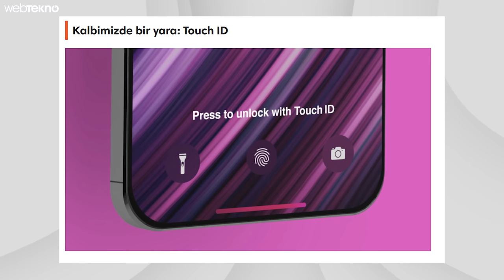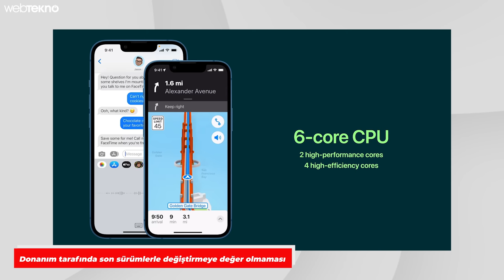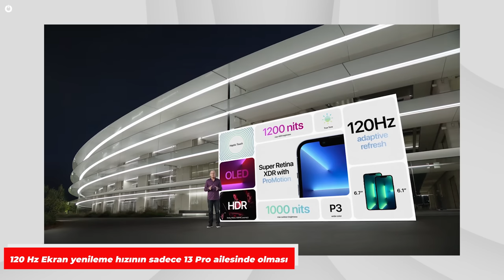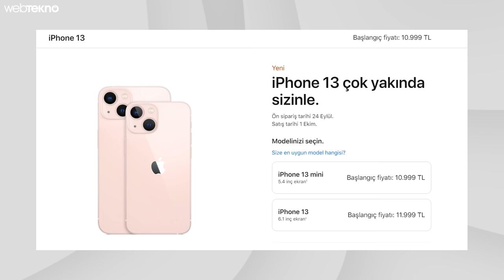Türkiye Fiyatıyla Şaşırtan iPhone 13'ü Almamak İçin 5 Sebep!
iPhone 13 ailesi tanıtıldı, özellikleri ve fiyatı açıklandı. iPhone 13 Türkiye fiyatları ve çok daha fazlasını bu videoda sizlere aktarıyoruz. Apple yeni iPhone modellerini kullanıcıların beğenisine sundu. Elbette her yeni iPhone özellikleri heyecan uyandırıp diğer markalara da öncü oluyor ancak bu videoda konumuz binlerce TL vererek alabileceğiniz iPhone’nun negatif yönleri. Videomuzdan ayrıntılara ulaşabilirsiniz. Keyifli seyirler!